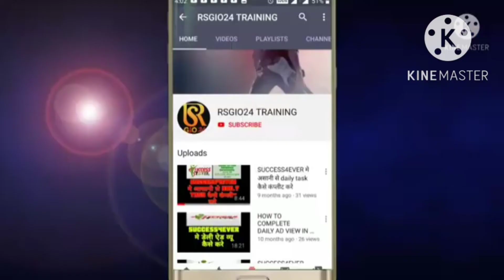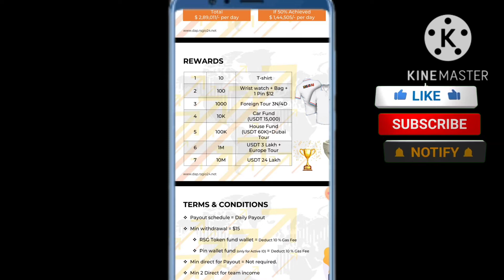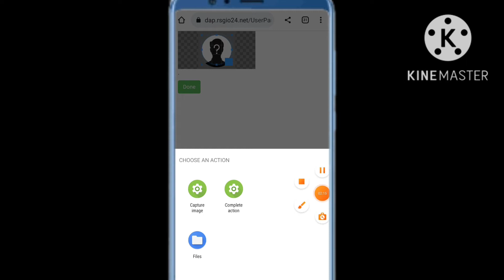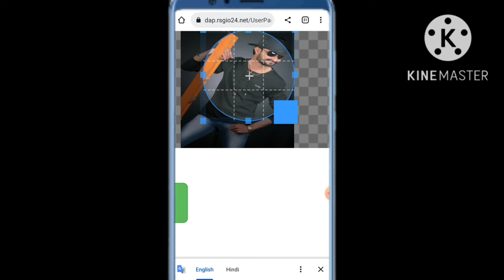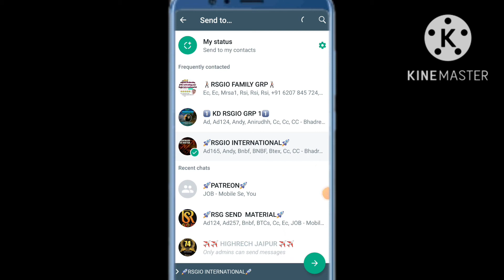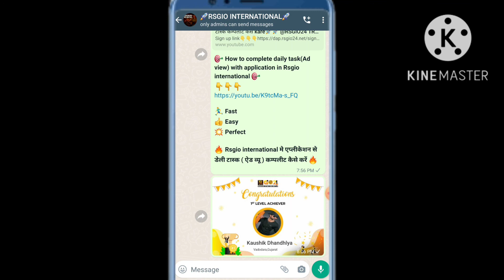Rsgio decentralized|| अपने 1st लेवल अचीवमेंट का बैनर कैसे बनाये 🚀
🚀🔥 *Rsgio international ad view plan launching... Ads dekho aur crypto currency earn karo.. India ka pehla decentralized crypto based ad view plan...free sign up karte hi 1$ bonus paye*🔥🚀

🤝 *Sign up with this link* 🤝

🙏 *हेलो फ्रेंड्स Rsgio का इंटरनेशनल ऐड व्यू प्लान लॉन्च हो चूका है... जल्द से जल्द ऊपर दी गई लिंक से ज्वाइन करें और अनलिमिटेड अर्निंग करें* 🙏

👉 Sign up ke baad is link se app install kar ke apne id password se login kare